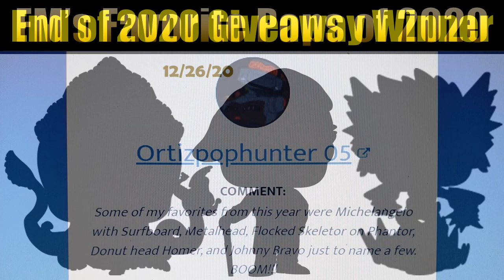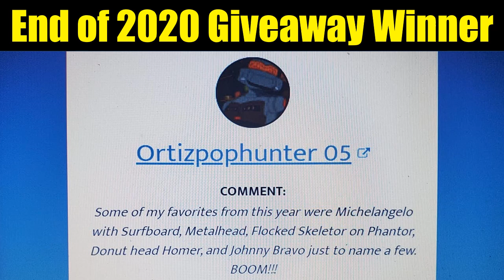Funko Pops I Hope To See In 2021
Buy and Sell Funko POPs on Mercari. Get $10 off of your first purchase with this link:

Send letters, artwork, postcards, etc to the following address:
Franklyn McInnis